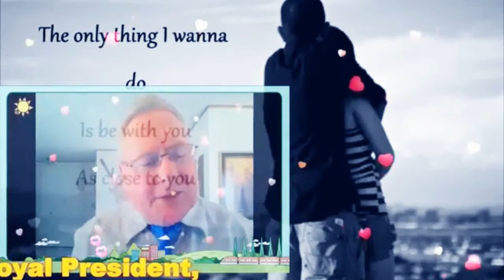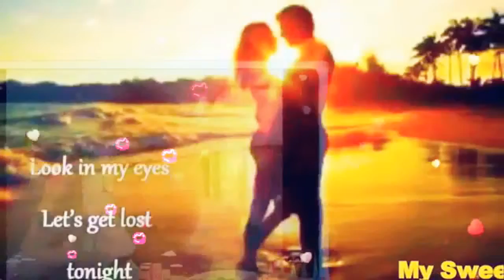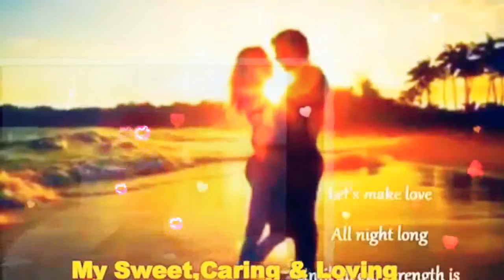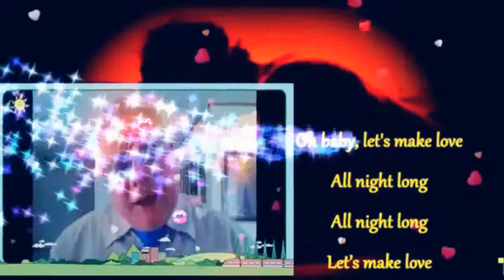Let's Make Love( With Lyrics) My Very Handsome Husband,DR.BARRY! LoveUMore MABUHAY!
Let's Make Love My Royal President,My Royal Prince Charming, My Love,My Darling,My Cowboy,My Sweet,Caring And Loving Very Handsome Husband,DR.BARRY SORENSON! I Love You Too...From The Bottom Of My Heart! I Care And Love You So Very Much Till The End Of Time! You Are My Very Special Love Of My Life,My One And Only,My Power,My Light,My Man,My Prince,My King,My Everything,My Whole Life...My WORLD Of Happiness! I am 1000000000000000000% Super In Love With You...I Love You More And More..Mahal Ko! HUG..You So Close...All My Sweetest Love,Hug And Gentle Kisses...Always So Very Special For Only You Till The End Of Time! Millions,Billions,Katrillions Muah Muahh Muahhhhhh